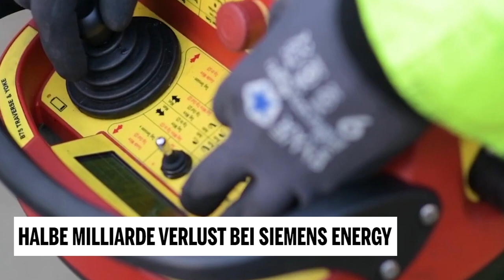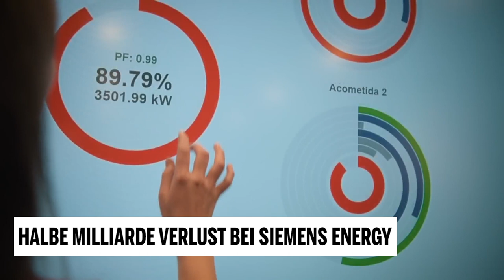Halbe Milliarde Verlust bei Siemens Energy